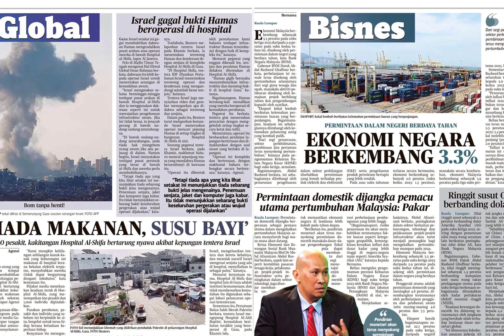Harian Metro 18 November 2023